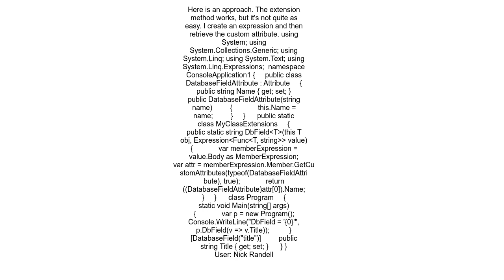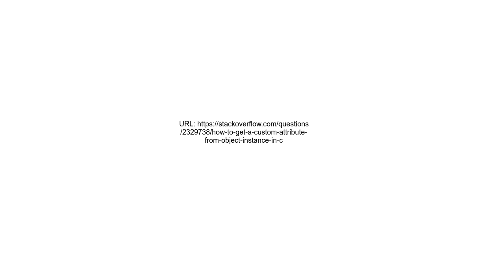How to get a custom attribute from object instance in C#